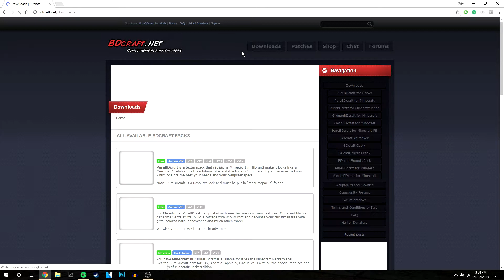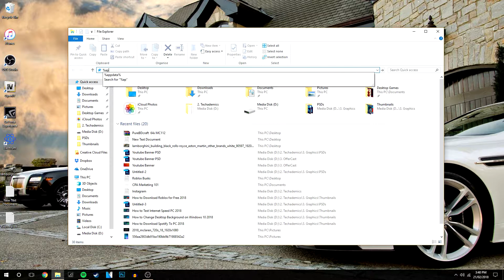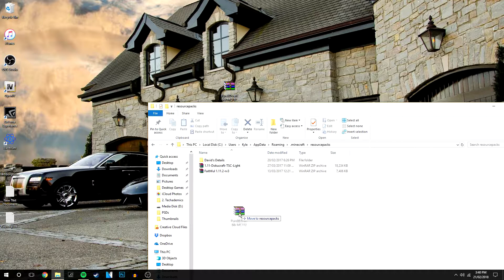How To Download and Install Minecraft Resource Packs PC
Minecraft is a great game. But it can sometimes get boring looking at the same blocks all the time. By downloading and installing Minecraft resource packs, you can change the look and feel of the game instantly!

SUPPORT TECHADEMICS
To support Techademics, you can click the THANKS or JOIN button - this not only helps the channel but also lets me know I've been helpful. Techademics is here to provide quick and easy how-to videos covering many subjects in Gaming and Technology!